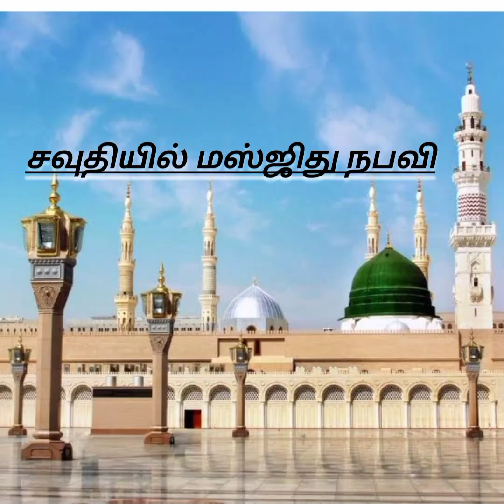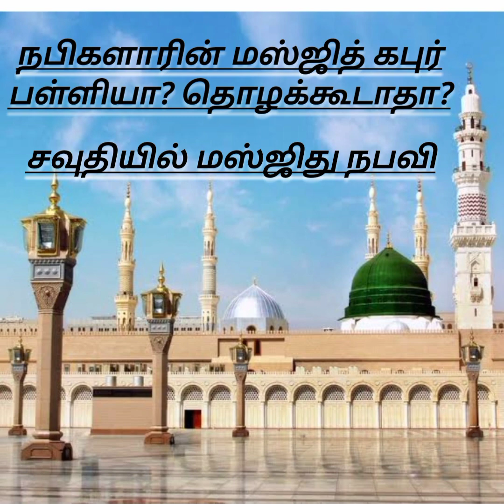தொழக்கூடாதா? நபிகளார் பள்ளி சவுதியில்! மன்னரை இருக்கிறது